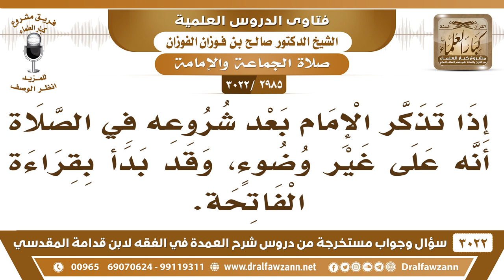[2985 -3022] ماذا يصنع الإمام إذا تذكر بعد شروعه في الصلاة أنه على غير وضوء وقد بدأ بقراءة الفاتحة؟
-"[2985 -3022] السؤال: إذا تذكر الإمام بعد شروعه في الصلاة أنه على غير وضوء وقد بدأ بقراءة الفاتحة.
الجَوَابُ: ينصرف، ينصرف وإما أن يخلي واحد يصلي بهم، يبدأ الصلاة من جديد ينوب عنه، ويبدأ الصلاة بهم من جديد، وإما أن يقول انتظروا ويذهب ويتوضأ ويرجع إليهم، يبدأ الصلاة بهم من جديد، الرسول ﷺ لما جاء وقامت الصفوف قال انتظروا ثم خرج وتوضأ عليه الصلاة والسلام، ثم عاد وصلى بهم، لكن بعض الناس يستحي ويصلي بهم وهو على غير طهارة من أجل الحياء، هذا ما يجوز، حرامٌ عليه يصلي بهم وهو على غير طهارة، الدين ما فيه محاباة ولا فيه مجاملة، لا حياء في الدين.
للاشتراك في قناة الشيخ صالح الفوزان

للاستفسار والإقتراحات والدعم
رئيس الفريق
لمشروع كبار العلماء